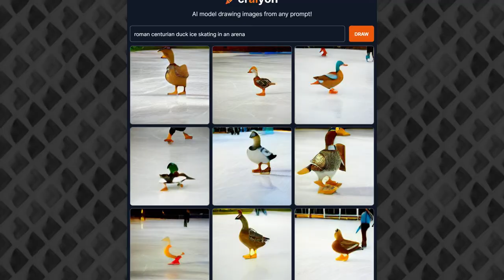INTER-HISTORICAL TIME DUCK FIGHT! | Let's Play Duck Game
Duck Game! About once a month, we get the urge to have a duck battle, and today is the day! This time, it's a historical duck fight, between a Roman duck and a WW1 pilot duck! Let's play Duck Game!